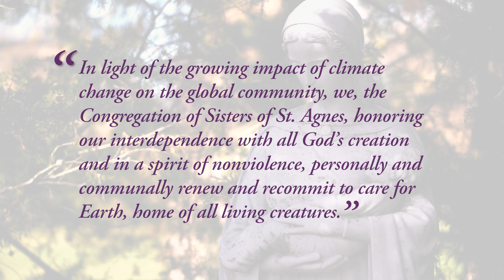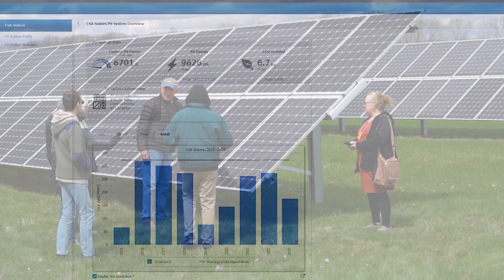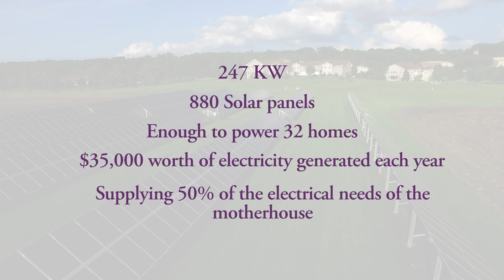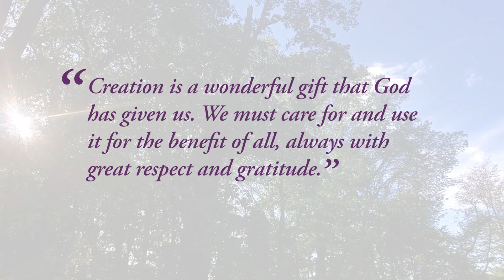Solar Array Virtual Tour